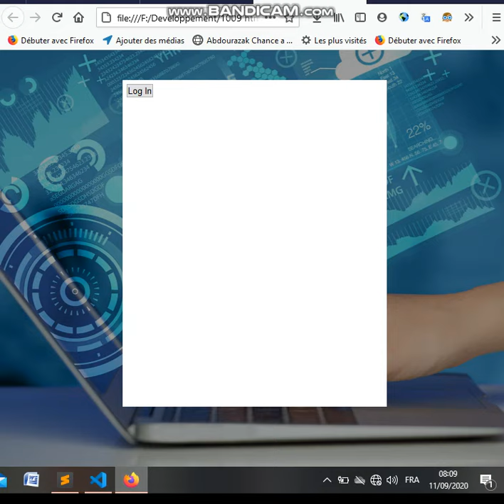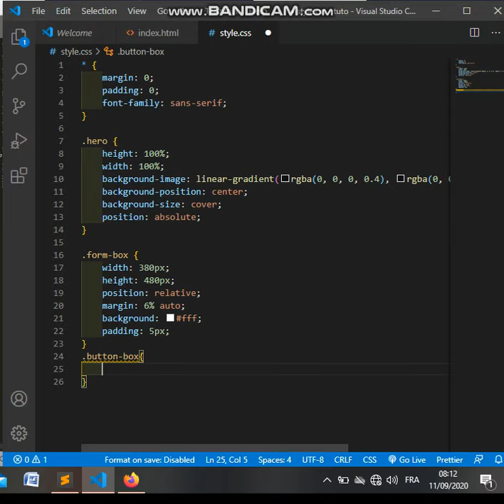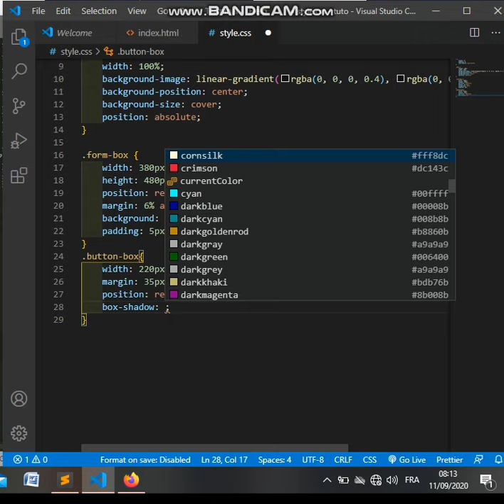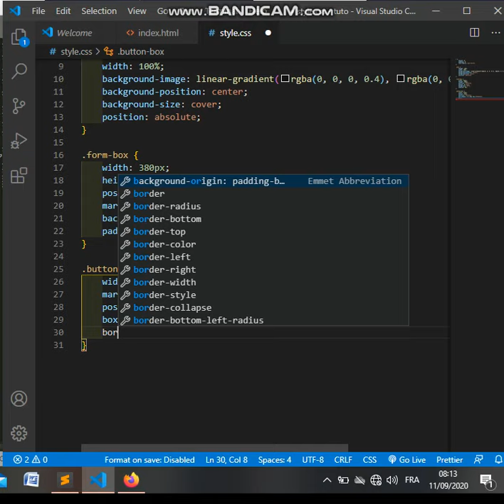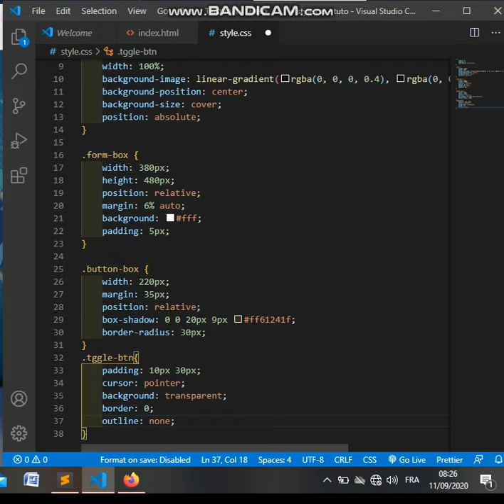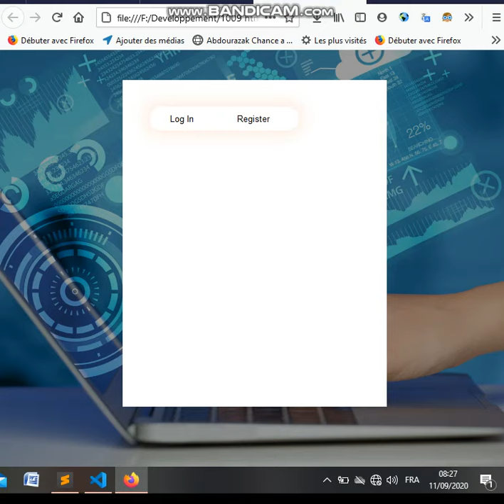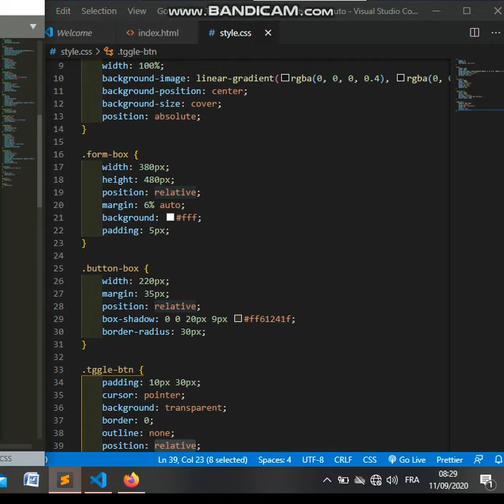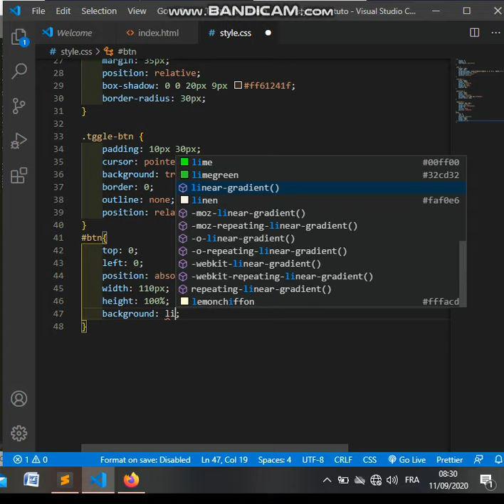Comment créer un formulaire de connexion et d'inscription enHTML , CSS et JavaScript étape/étape 3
Youssouf Abdallah:Comment créer un formulaire de connexion et d'inscription enHTML , CSS et JavaScript étape/étape 3